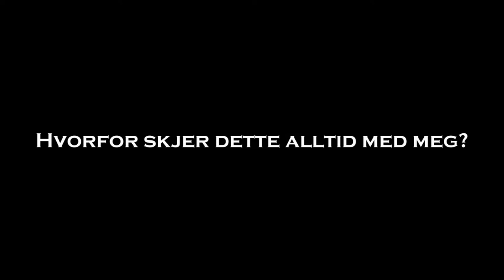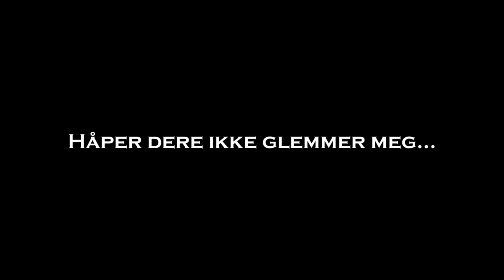The End ( Original Movie )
Jeg slutter dessverre, hade til alle på habbo.no, Slutter med spill på PC.
Håper dere aldri glemmer meg, får jeg glemmer ikke dere.
Kommer kanskje inn på noen ganger. :)